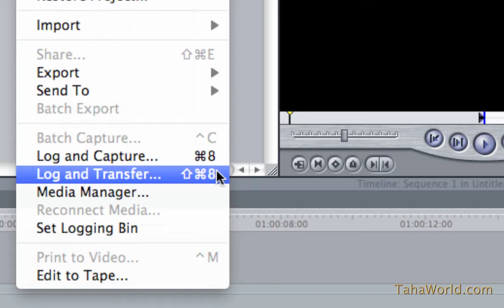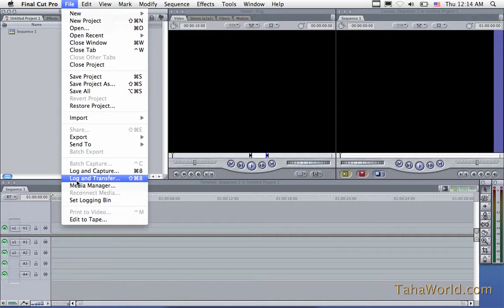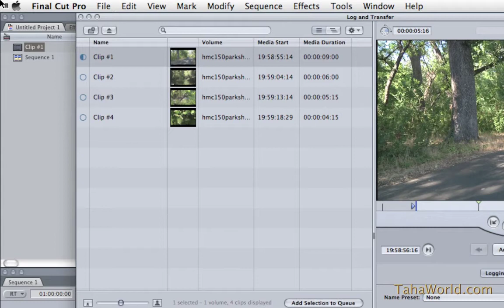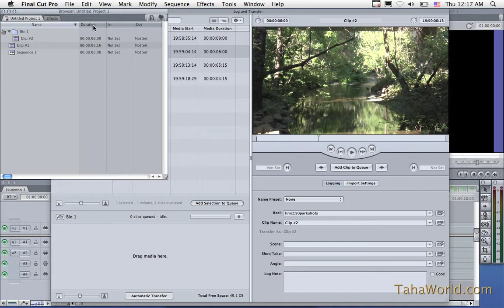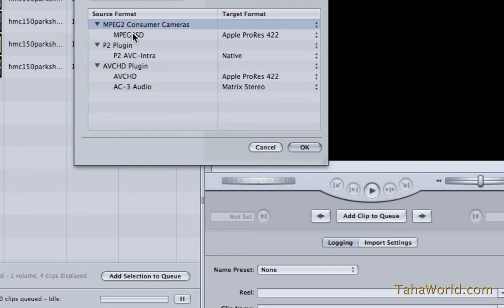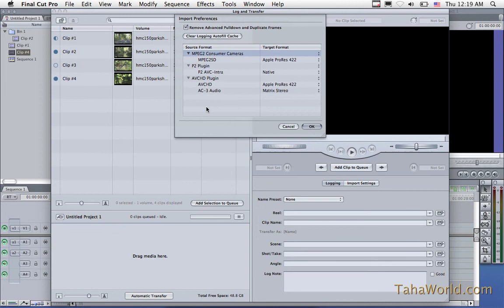30 Log & Transfer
دورة تدريب وتعليم فاينال كت برو المستوي المتقدم